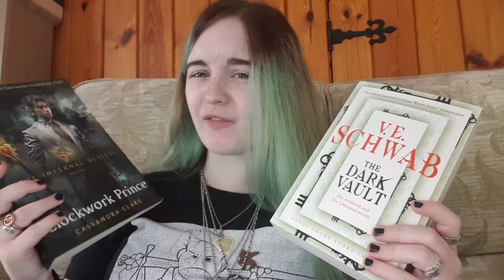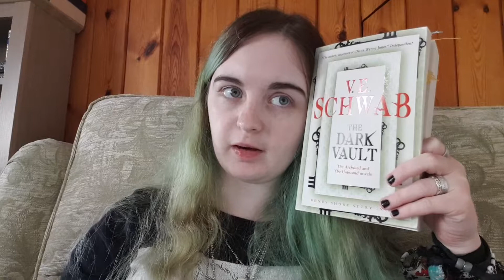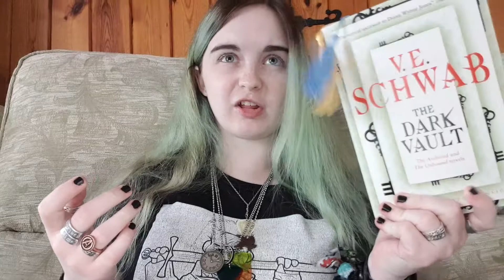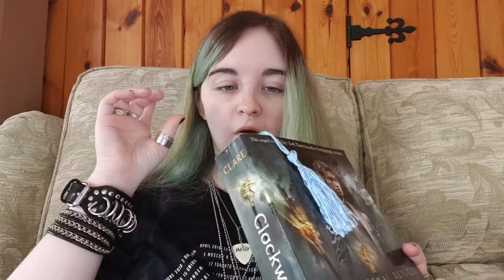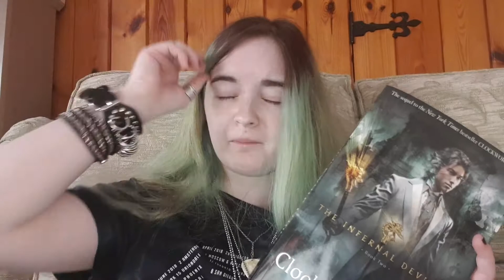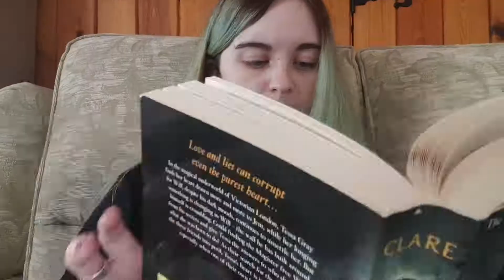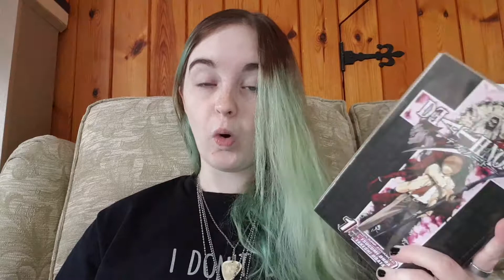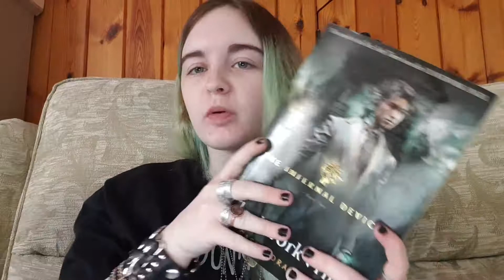Finishing The Monster-A-Thon and The Hogwarts House Battles Reading Vlog